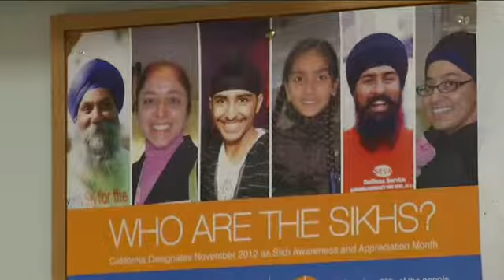Events to commemorate one-year since shooting at Sikh Temple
Monday marks the one-year anniversary of the shooting at the Sikh Temple, and there will be many events in the days leading up to Aug. 5 to commemorate the event.